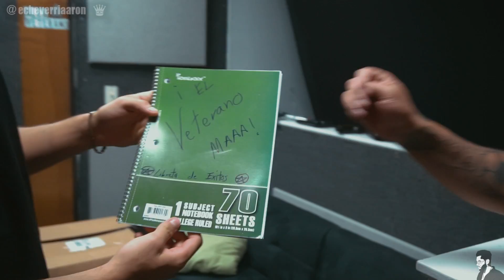MC DINERO *VERSION GRINGO* vs EL TORTAS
:D

***MUSICA NUEVA ***